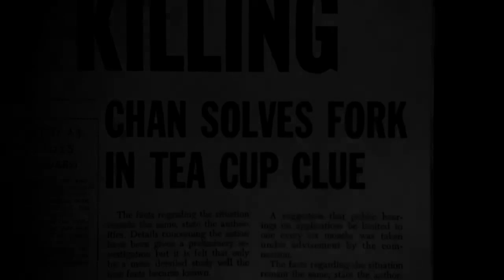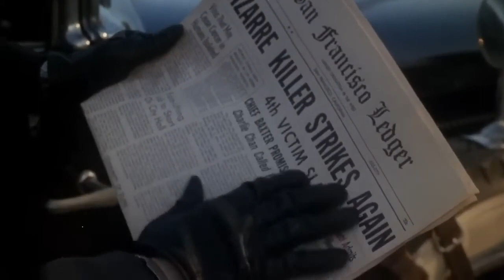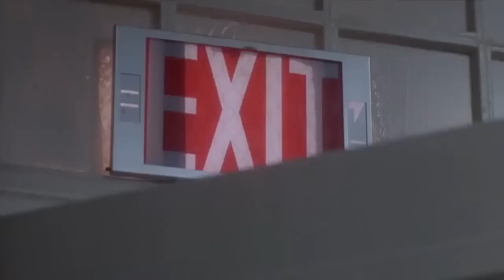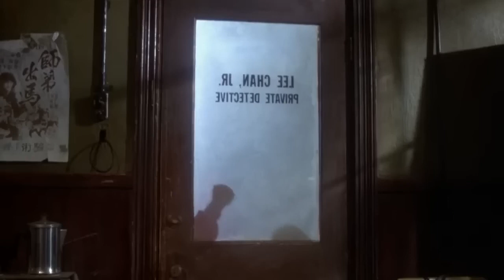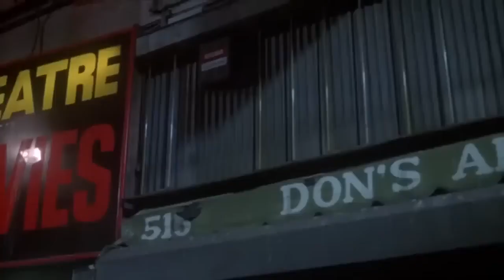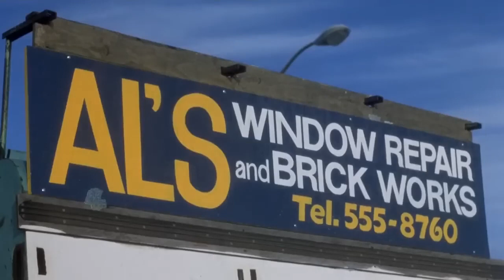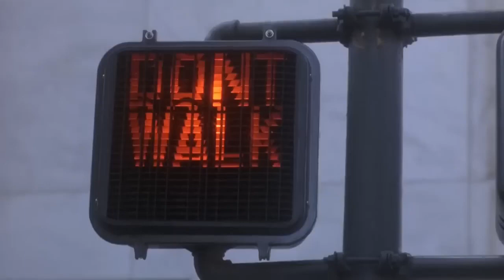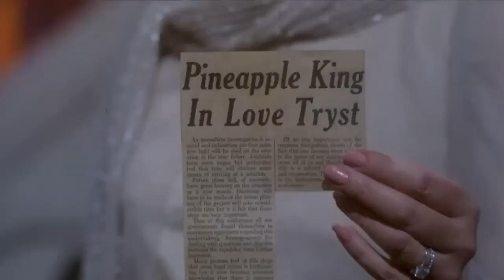COMEDY - Michelle Pfeiffer, Peter Ustinov, Lee Grant _ Full Movie _ Comedy, Mystery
スカッと,朗読,修羅場,手取り,低学歴,仕事